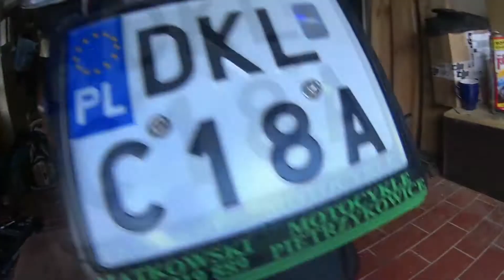Benelli BN125 czyszczenie łańcucha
Była Yamaha, to teraz czas na Benka.